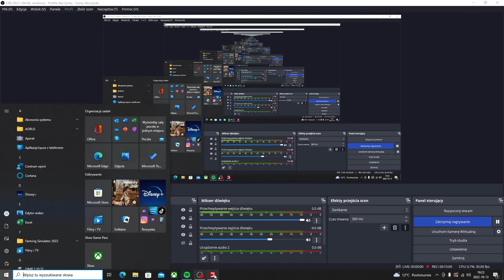CIĄG DALSZY ŻNIW😍Sypanie zboża wiaderkiem do silosów😱prasowanie słomy🔥"Od początku do majątku"🔥 FS22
Siemanko😉
 Witam was w kolejnym moim odcinku😀 jeśli się wam spodobał ten film to strzelcie łapkę w górę i zostawcie subika
Zapraszam do tych panów